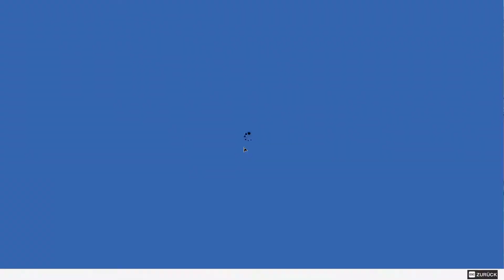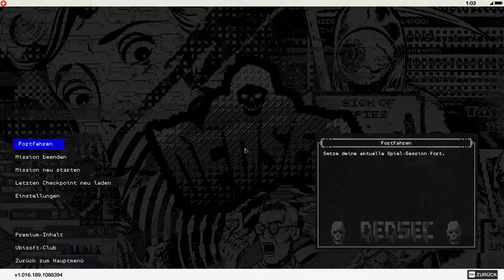Let's Play Watch_Dogs 2 [German][#8] Mit dem Bus zum Kartrennen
Marcus macht sich auf den Weg, um ein weitere Teil für das eKart zu besorgen. Danach begibt er sich zur Rennstrecke. Dort geht es nun darum, ob die neuen Teile sich auch lohnen

Dieses Spiel ist für Jugendliche unter 18 Jahren nicht geeignet, da es zu gewalttätigen Handlungen kommt.

GAME:
 «Watch_Dogs 2»
Action Adventure von Ubisoft
Plattform: PC

In Watch_Dogs 2 schlüpfen wir in die Rplle von Marcus Holloway, einem brillanten jungen Hacker, der in der Geburtsstätte der Tech-Revolution lebt, der Bay Area von San Francisco.
Wir treten der berüchtigten Hackergruppe DedSec bei und führt den größten Hack der Geschichte durch: Vernichte ctOS 2.0, ein invasives Betriebssystem, das von kriminellen Superhirnen in großem Stil zur Verhaltensmanipulation und Überwachung der Bürger verwendet wird.